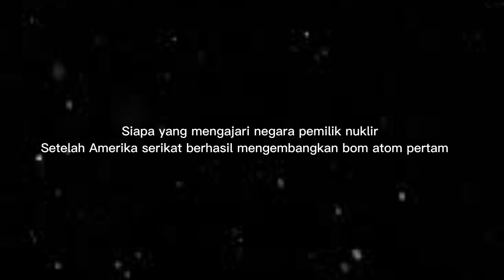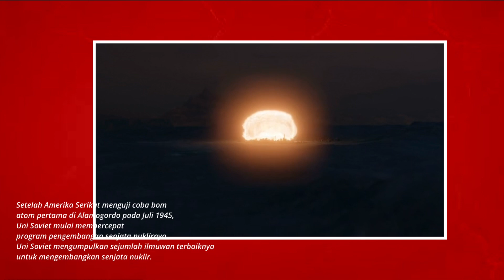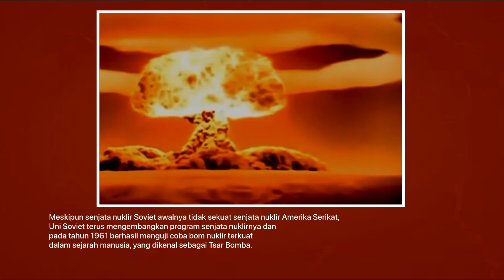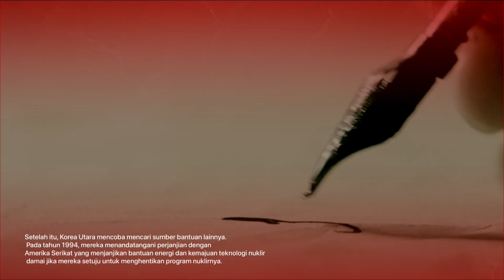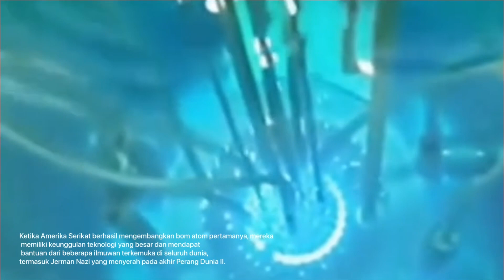Senjata pemusnah massal pembawa kiamat❗️ deretan negara pemilik senjata nuklir terbanyak di dunia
Sejarah pembuatan nuklir
Nuklir pertama kali dibuat pada Agustus 1942 oleh Amerika Serikat dalam sebuah proyek yang disebut Manhattan Project. Percobaan bom nuklir pertama dilakukan di gurun pasir di negara bagian New Mexico pada bulan Juli 1945 dan lokasi ini disebut Situs Trinity.
Amerika Serikat menggunakan bom nuklir pertama dalam sejarah pertama dan dijatuhkan di Hiroshima pada 6 Agustus 1945. Jenis bom nuklir yang digunakan adalah uranium. Bom nuklir kedua dijatuhkan oleh Amerika Serikat di Nagasaki pada 9 Agustus 1945 dengan jenis bom plutonium.

Bom yang dijatuhkan di Hiroshima mengandung 64 kilogram uranium yang melepaskan energi yang setara 15 kiloton ledakan kimiawi. Ledakan ini menyebabkan gelombang yang besar, udara yang panas, dan radiasi yang luar biasa.
Proses ini membuat semua debu dan debris terangkat ke udara membentuk awal berbentuk jamur dan menjadi ciri khas ledakan nuklir. Tidak hanya itu, partikel radioaktif juga ikut terbang ke udara dan jatuh kembali ke permukaan Bumi.
Pada Agustus tahun 1949, Uni Soviet juga berhasil mengembangkan bom nuklir. Mereka melakukan percobaan nuklir di Semipalatinsk (sekarang Kazakhstan).
Beberapa negara lainnya juga menguji coba nuklir, seperti Inggris, Perancis, China, India, dan Pakistan. Percobaan tersebut dilakukan pada rentang tahun 1952 sampai 1998.

Berikut daftar lengkap negara-negara yang memiliki senjata nuklir menurut data ACA:
1. Rusia: 6.257 unit
2. Amerika Serikat: 5.550 unit
3. Tiongkok: 350 unit
4. Prancis: 290 unit
5. Inggris: 225 unit
6. Pakistan: 165 unit
7. India: 156 unit
8. Israel: 90 unit
9. Korea Utara: 40-50 unit

"We at Jejak Media respect copyright and do not intend to violate those rights. We will immediately take the necessary actions, such as removing the image or providing a link to your site. We are ready to correct our mistakes and ensure that we comply with applicable copyright rules. Thank you for taking this into account."